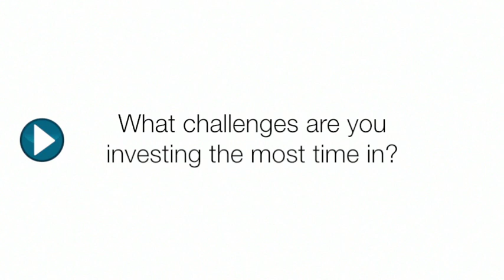Velocix: Operators now looking for CDN extras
Paul Larbey, President of Velocix, discusses the ongoing evolution of the Content Delivery Network (CDN) industry, and the challenges that he is currently investing the most time in.